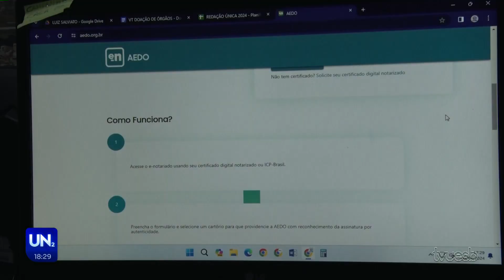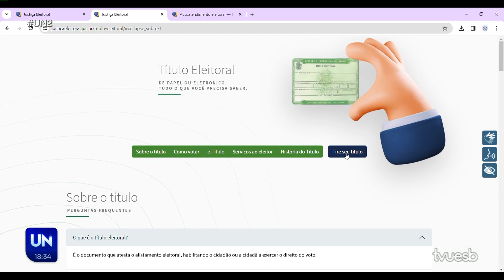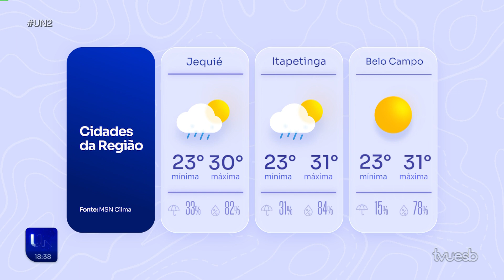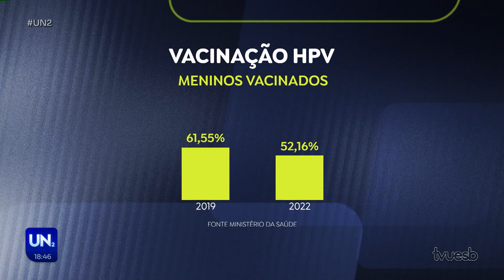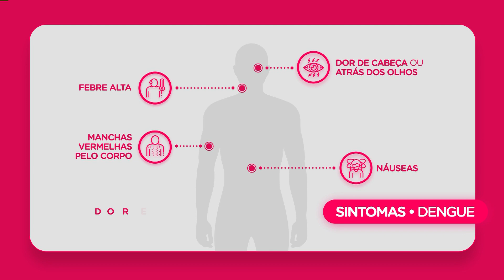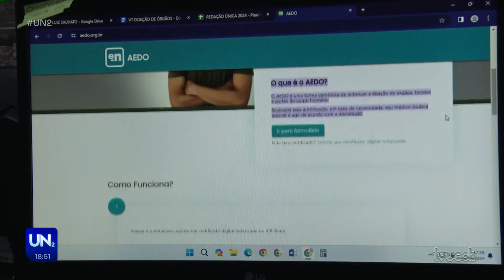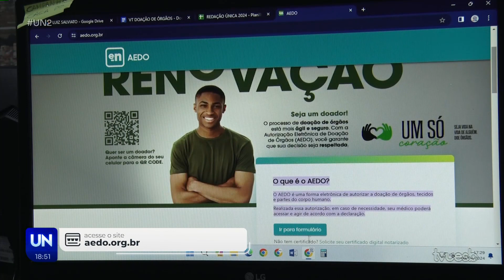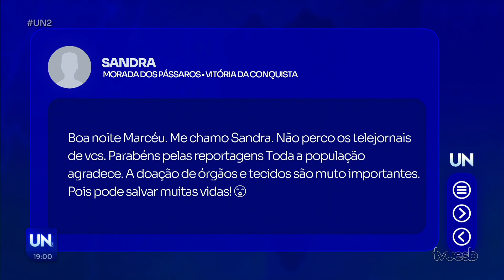Uesb Notícias 2ª Edição (08/04/2024)